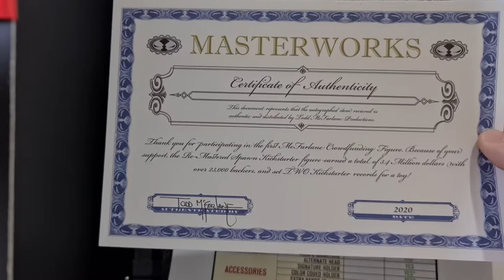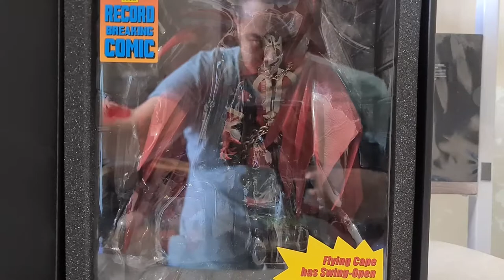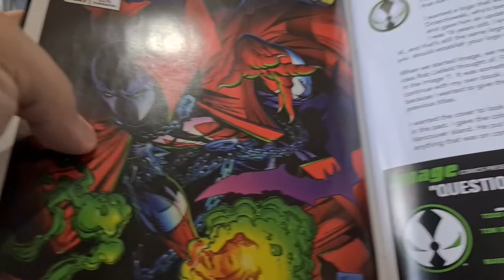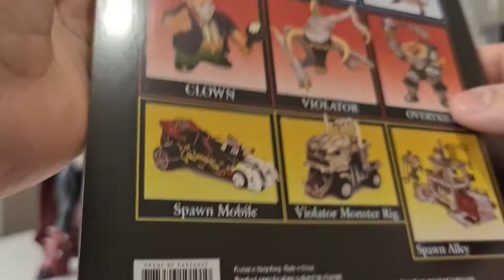McFarlane Toys Kickstarter CLASSIC SPAWN Review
A long review for the Kickstarter Classic Spawn by McFarlane Toys